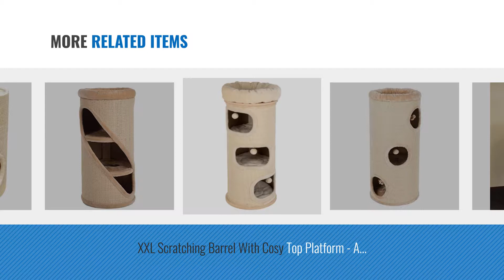Top 10 Cats Scratching Barrels [2018]: Large Cat Scratching Barrel Coony Lounge Sisal carpet posts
New! 2019 Black Friday / Cyber Monday Play Towers & Trees Deals and Updates.

Black Friday / Cyber Monday Large Cat Scratching Barrel Coony Lounge Sisal carpet posts 44cm Ø cat tree scratcher by RHRQuality

Black Friday / Cyber Monday Scratch-barrel with nature sisal and plush approx· 70 cm with caves color violet by Fair Style

Black Friday / Cyber Monday Sturdy Cat Scratching Barrel Three Dens With Individual Removable & Washable Cushions And by Natural Paradise

Black Friday / Cyber Monday Cat Scratching Barrel - This Sisal Covered Cat Furniture Offers 3 Dens And A Great by Diogenes

Black Friday / Cyber Monday PawHut 97cm Height Cat Tree Scratching Barrel Activity Center Condo Kitten Bed Scratcher by Pawhut

Black Friday / Cyber Monday XXL Scratching Barrel With Cosy Top Platform - A Large Cat Tower Ideal For Playing, by Diogenes

Black Friday / Cyber Monday XXL Cat Scratching Barrel Sisal Beds by Natural Paradise